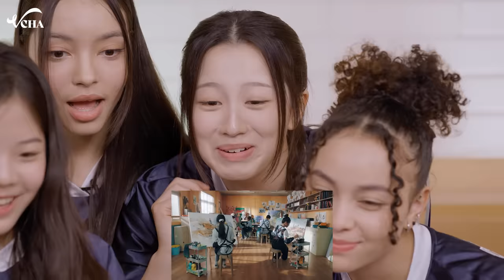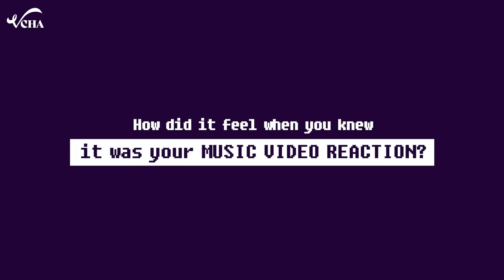VCHA "Y.O.Universe" M/V Reaction